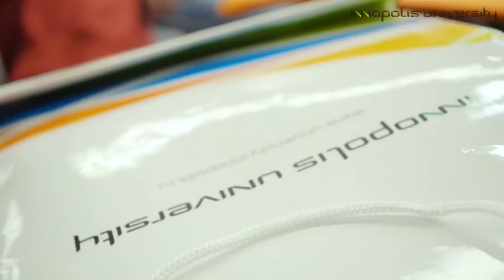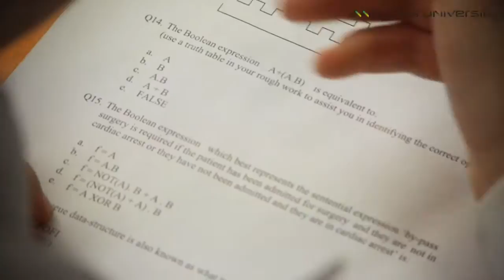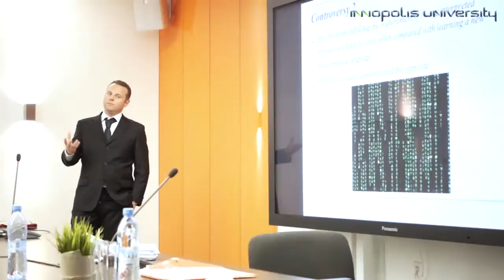First graduates of the Innopolis University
First graduates of the program "Master of Science in Information Technology – Software Engineering (MSIT- SE)"